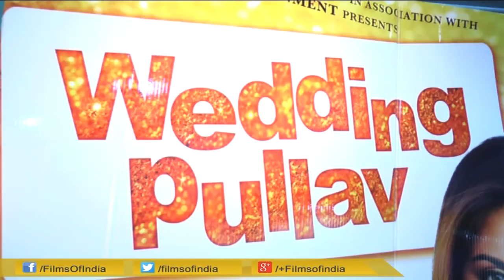The Secret Recipe Of Wedding Pullav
The event was a media interaction with the stars of the movie 'Wedding Pullav'. At the interaction the actors spoke about the movie and their characters. For more info watch this video...